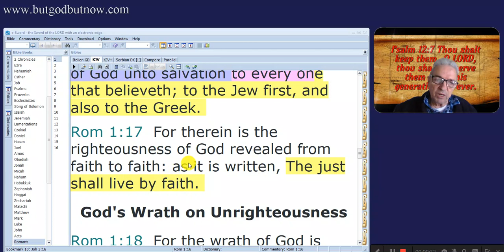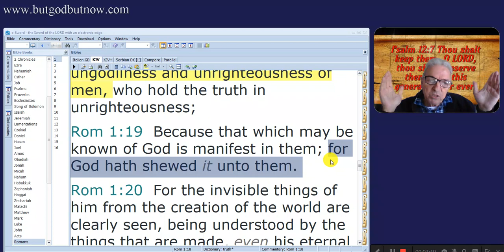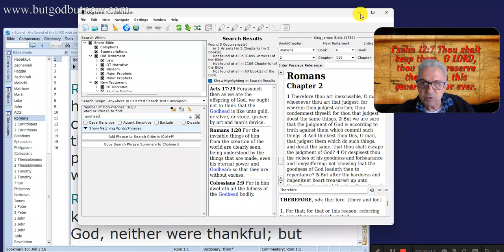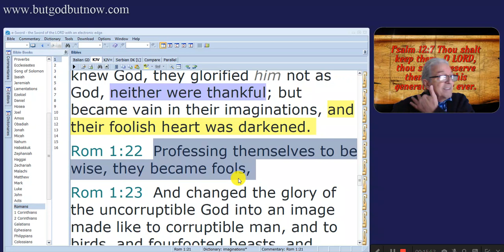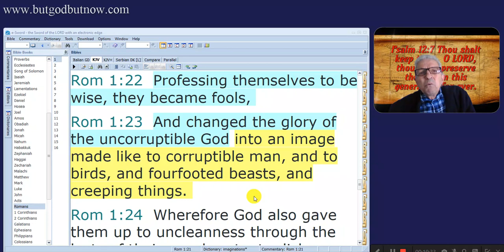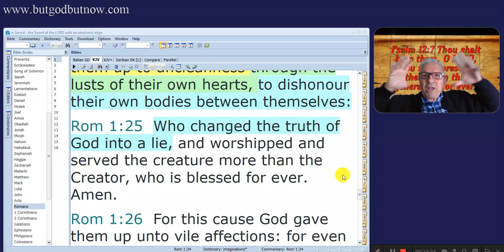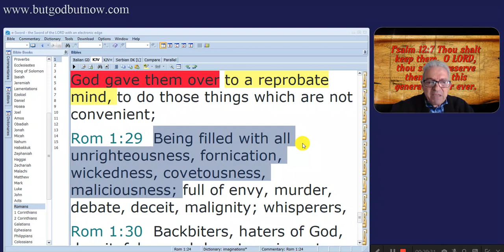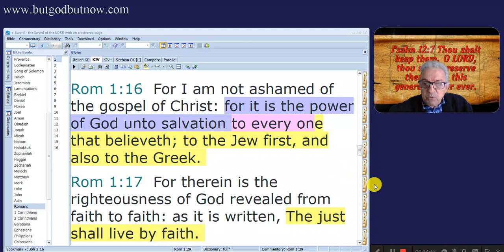ROMANS 1:17~32 "Professing themselves to be wise, they became fools," KJB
Romans 1:17 For therein is the righteousness of God revealed from faith to faith: as it is written, The just shall live by faith.

Romans 1:18 For the wrath of God is revealed from heaven against all ungodliness and unrighteousness of men, who hold the truth in unrighteousness;

Romans 1:19 Because that which may be known of God is manifest in them; for God hath shewed it unto them.

Romans 1:20 For the invisible things of him from the creation of the world are clearly seen, being understood by the things that are made, even his eternal power and Godhead; so that they are without excuse:

Romans 1:21 Because that, when they knew God, they glorified him not as God, neither were thankful; but became vain in their imaginations, and their foolish heart was darkened.

Romans 1:22 Professing themselves to be wise, they became fools,

Romans 1:23 And changed the glory of the uncorruptible God into an image made like to corruptible man, and to birds, and fourfooted beasts, and creeping things.

Romans 1:24 Wherefore God also gave them up to uncleanness through the lusts of their own hearts, to dishonour their own bodies between themselves:

Romans 1:25 Who changed the truth of God into a lie, and worshipped and served the creature more than the Creator, who is blessed for ever. Amen.

Romans 1:26 For this cause God gave them up unto vile affections: for even their women did change the natural use into that which is against nature:

Romans 1:27 And likewise also the men, leaving the natural use of the woman, burned in their lust one toward another; men with men working that which is unseemly, and receiving in themselves that recompence of their error which was meet.

Romans 1:28 And even as they did not like to retain God in their knowledge, God gave them over to a reprobate mind, to do those things which are not convenient;

Romans 1:29 Being filled with all unrighteousness, fornication, wickedness, covetousness, maliciousness; full of envy, murder, debate, deceit, malignity; whisperers,

Romans 1:30 Backbiters, haters of God, despiteful, proud, boasters, inventors of evil things, disobedient to parents,

Romans 1:31 Without understanding, covenantbreakers, without natural affection, implacable, unmerciful:

Romans 1:32 Who knowing the judgment of God, that they which commit such things are worthy of death, not only do the same, but have pleasure in them that do them.